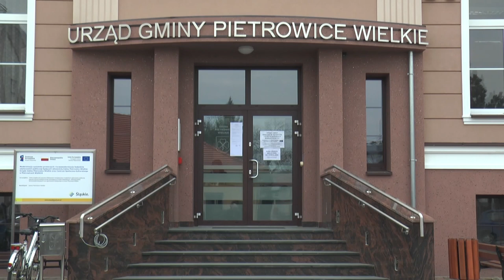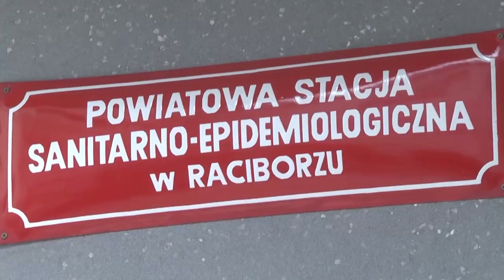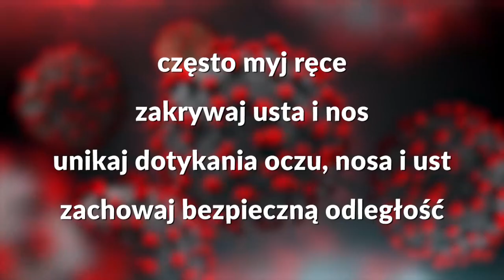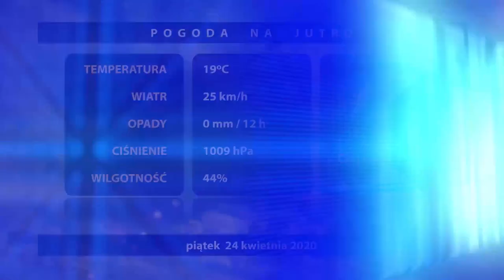Wiadomości Raciborskie z dnia 23.04.2020